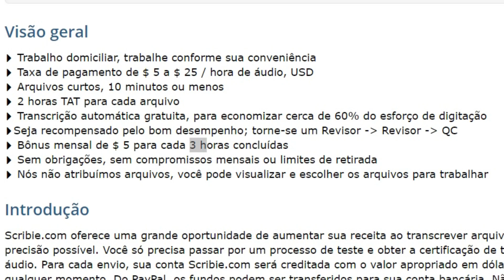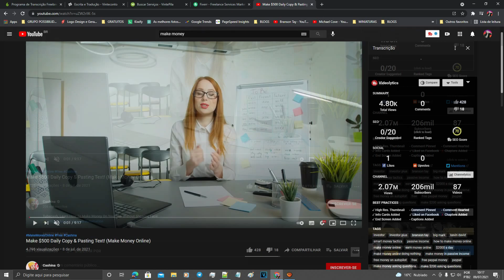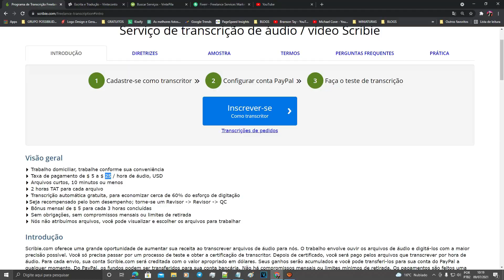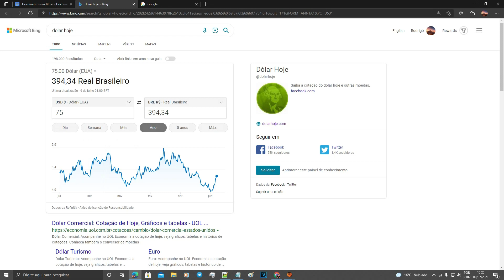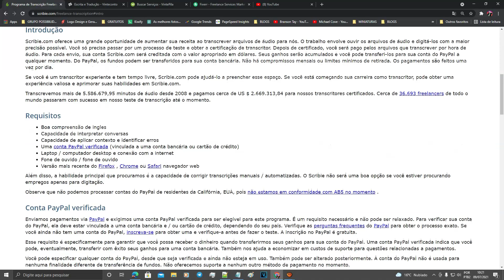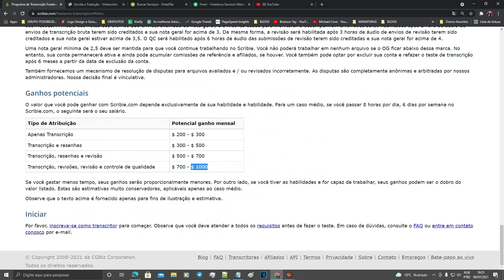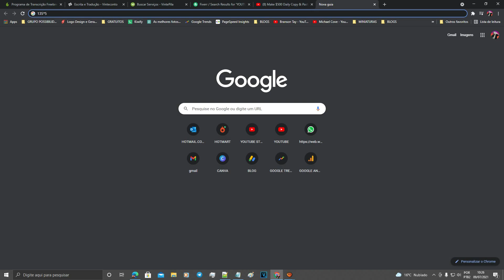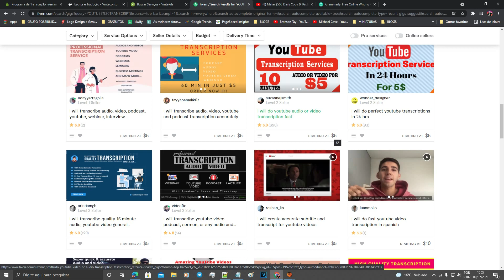GANHE $250 POR HORA POR CADA TRANSCRIÇÃO SEM TRABALHAR! (AUTOMÁTICO)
Política de Comentários do Canal:
1. Ao comentar você concorda e permite que o texto, nome de perfil e imagem de perfil, possam ser usados para ilustrar e compor conteúdo em vídeo e postagem aqui deste canal, sem custo ou ônus para o criador;
2. Comentários estão sujeitos à moderação do criador do canal e ao sistema automático do YouTube; Os comentários devem ser adequados ao assunto/tema do vídeos/canal. Comentários fora de contexto podem ser excluídos;
3. Estas regras são retroativas e se aplicam a todo o canal, em qualquer vídeo que tenha comentários públicos.
4. Se o comentário for excluído (pelo perfil que comentou ou pelo administrador do canal), mas já tiver sido usado e exibido em algum vídeo do canal, o conteúdo em vídeo NÃO será excluído.